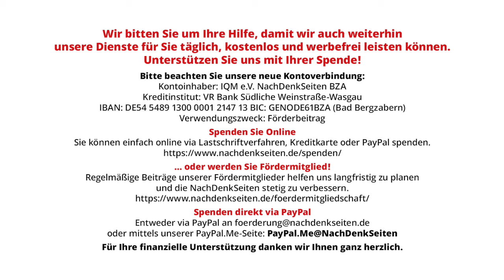Eine etwas andere Weihnachtsgeschichte | Peter Rohleder | NDS-Podcast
Eine etwas andere Weihnachtsgeschichte | Peter Rohleder | NachDenkSeiten-Podcast | 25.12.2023

Nicht selten stelle ich mir die Frage, was mich als nicht gläubiger Mensch mit dem christlichen Weihnachtsfest verbindet. Zum einen sind das positive Erinnerungen an Weihnachtsfeste in meiner Kindheit, wo auch ich typische Weihnachtsfeste mit Geschenken, Weihnachtsbaum und Christmette gefeiert habe – so, wie es in christlich geprägten Familien üblich ist. Aber es gibt auch eine ganz andere Geschichte, die zu erzählen sich mir immer wieder aufdrängt. Sie hat sich mir so eingeprägt, dass sie sich spätestens Anfang Dezember, wenn, wie man sagt, die Advents- oder Weihnachtszeit beginnt, immer wieder in meinem Kopf meldet. Von Peter Rohleder.

Artikel veröffentlicht am: 25. Dezember 2023 um 13:00
Autor: Peter Rohleder (Gastbeitrag)
Sprecher: Tom Wellbrock

NDS, NachDenkSeiten-Podcast, NDS-Podcast, einzelne Politiker / Personen der Zeitgeschichte, Gedenktage/Jahrestage,
Antifaschismus, Faschismus, Konzentrationslager, politische Haft, Weltkrieg